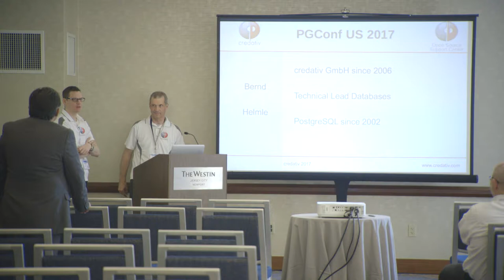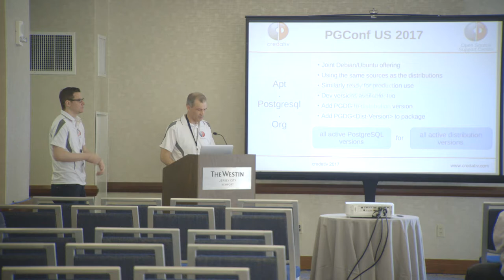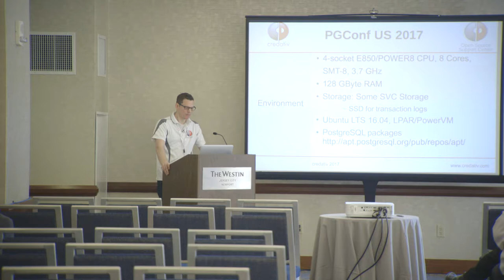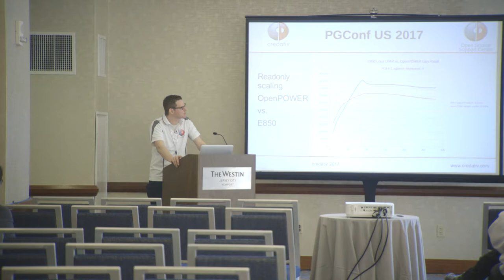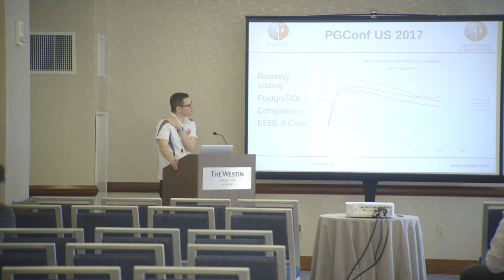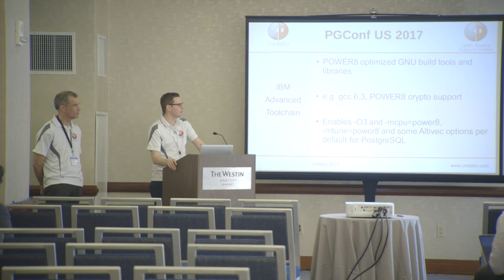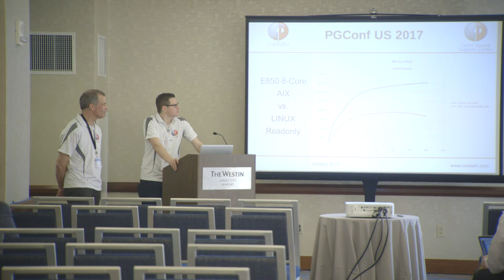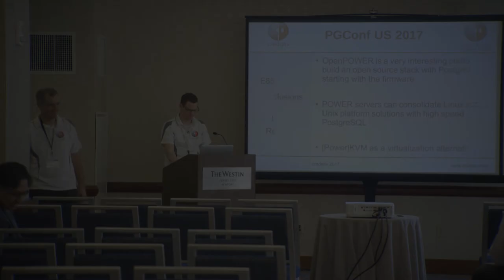POWER Platform The New Home for PostgreSQL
The IBM POWER platform is an interesting operational basis for mission critical PostgreSQL installations. With the broad adoption of Linux in the POWER ecosphere with the support of Little Endian distributions like Debian or Ubuntu nowadays, this opens the door for the whole PostgreSQL world gaping wide. This talk will share experiences in packaging, scaling and operating PostgreSQL on Linux on POWER and gives an overview of the currently available options.